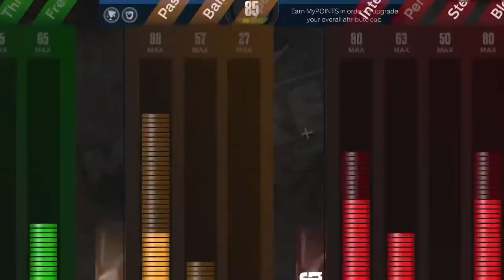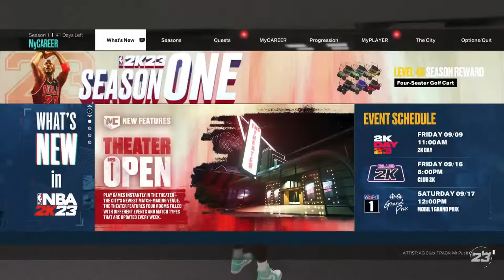NBA 2K23 Dimer Finisher First Game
Wuz gud yall its yo boy bighill. Yall JOIN me to vibe out on NBA 2k23..